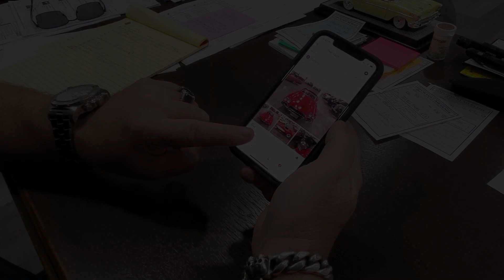More Cars Leaving The Vault / 3 Cars Shipped In 1 Day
And they are off!!! 3 cars sold and shipped in 1 day here at The Vault. We want your collector car. Let us help you sell it TODAY!!!